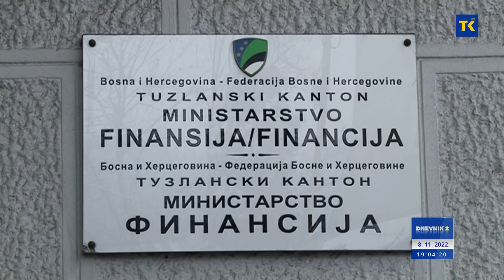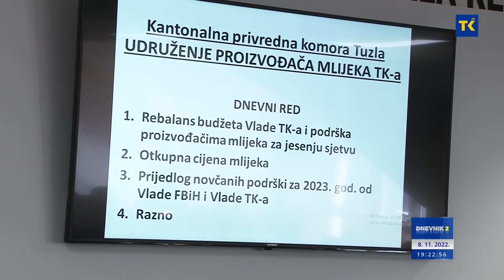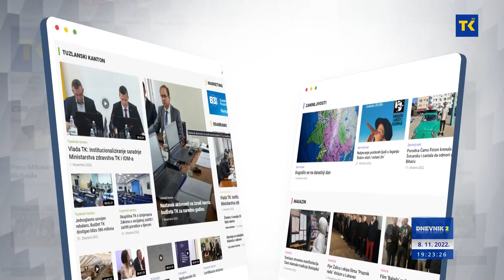DNEVNIK RTVTK 08-11-2022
Vijesti dana

1. Vodeći uzroci umiranja kardiovaskularna i maligna oboljenja
Vlada TK usvojila Informacija o analizi zdravstvenog stanja građana i indikatora zdravlja za 2021

2. Odlučeno na sastanku predstavnika političkih stranka
U četvrtak konstituirajuća sjednica desetog saziva Skupštine TK

3. Sastanci u TK bit će nastavljeni i u narednim danima
Nakon Banovića, danas i u Živinicama održan sastanak na temu dekarbonizacije.

4, Sastanak u Mostaru
Prvi zvanični pregovori političkih lidera u Bosni i Hercegovini završeni danas

5. Održan sastanak proizvođača mlijeka u KPK Tuzla
Stanje u mljekarstvu zabrinjavajuće, proizvodnja mlijeka upitna. Jesu li nadležni zakasnili ?

6. Sutra zaostale utakmice 8.kola rukometne Premijer lige BiH
Rukometaši Slobode u kantonalnom derbiju dočekuju Konjuh

7. Dnevna temperatura zraka od 14 do 20 °C.
Sutra pretežno sunčano vrijeme.